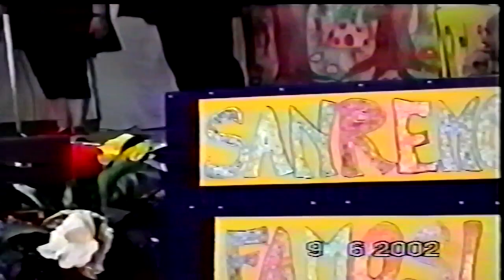Sanremo famosi_Genitori SPRINT_Giugno 2002